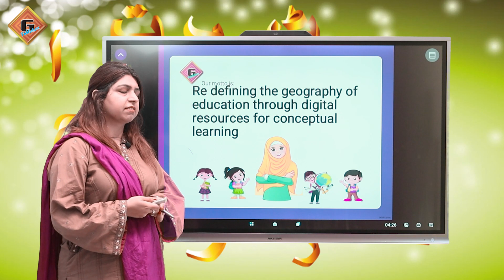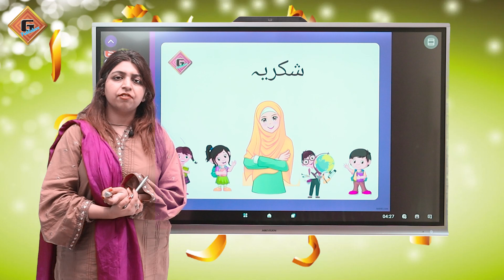Gohar Urdu Prep|Lecture 46